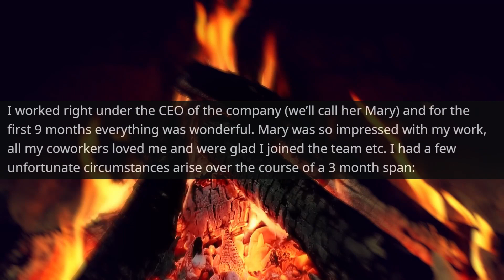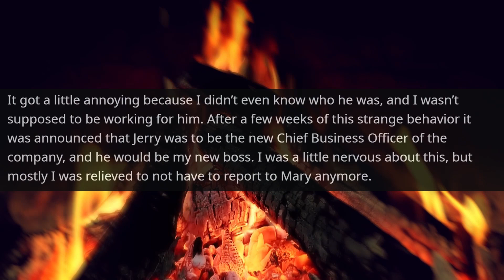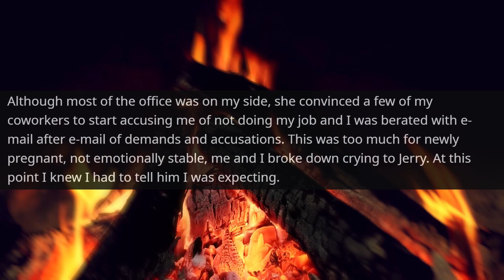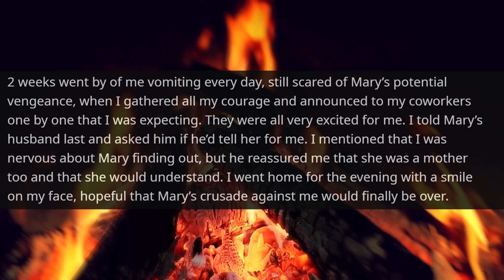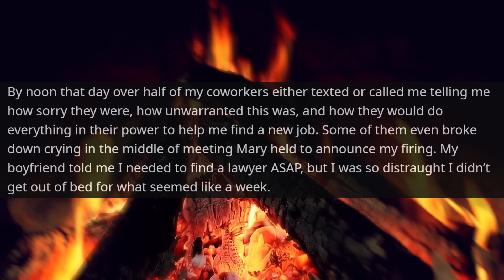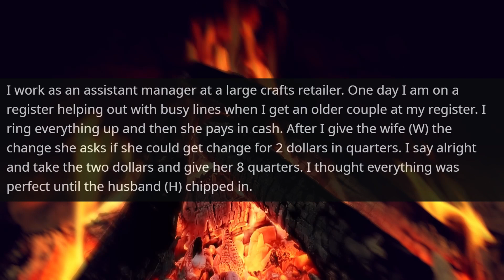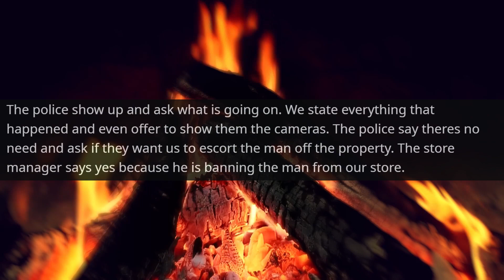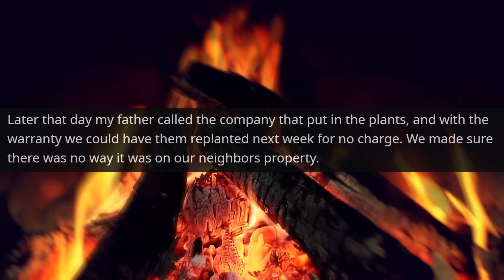The Land Near Your House Now will be mine ! Neighbor, look at this Document First r/EntitledPeople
The Land Near Your House Now will be mine ! Neighbor, take a look at this Document First r/EntitledPeople

Hello,